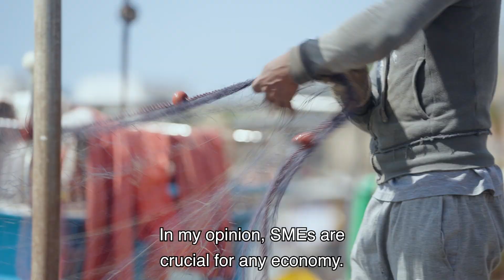SMEs: Europe's small giants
The European Investment Bank Group provided 20 billion euros in financing to small and middle-sized companies in Europe in 2023, supporting more than 400,000 businesses and sustaining over 5,4 million jobs. In Malta, Calypso Radio used this financing to modernise its studios.